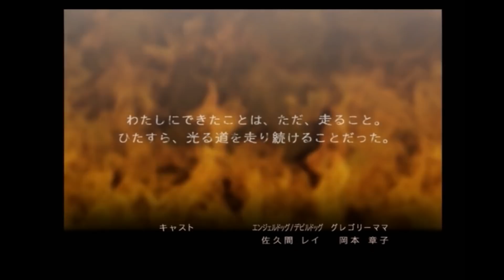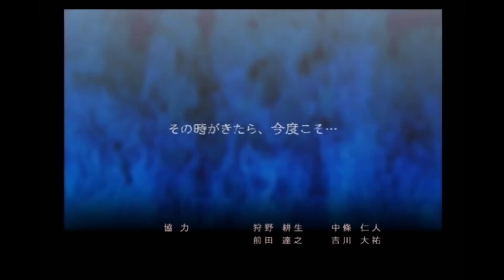迷い人の魂集め last 【グレゴリーホラーショー ソウルコレクター 実況プレイ】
唯一の良心だっただけに本当に辛い
いいゲームだった

PS2のアクションゲーム『グレゴリーホラーショー ソウルコレクター』の実況プレイです。